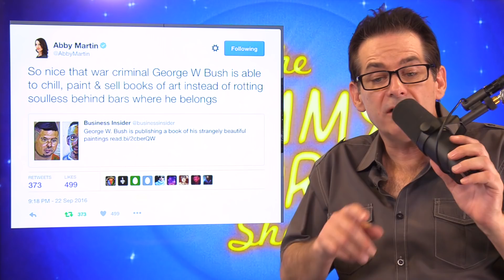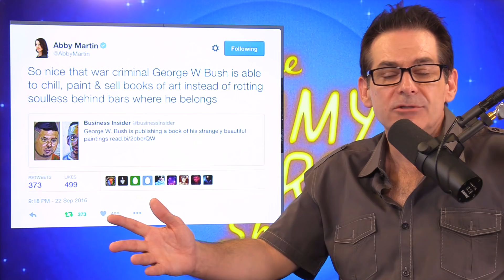War Criminal George W Bush Having A Great Time With Paint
Former President George W Bush has released a new book of his paintings. He's having a lot of fun in his retirement.

Mourning Remembrance by Jim Earl on Amazon